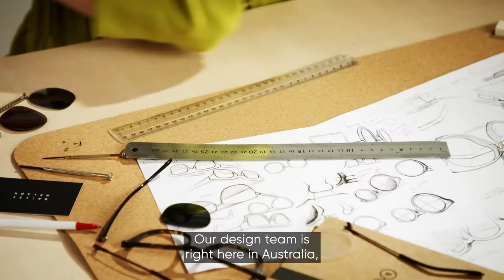Incredible Glasses, Incredibly Affordable, For Every Aussie Face - Bailey Nelson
Get your glasses a better way with Bailey Nelson. Designed in Australia, full-service optometry in every store, and amazing quality prescription glasses at an affordable price. Good looking? You betcha.

Find the perfect frame for your face at baileynelson.com.au

Our prices have changed. See website for details.